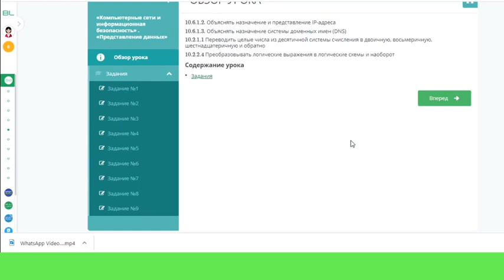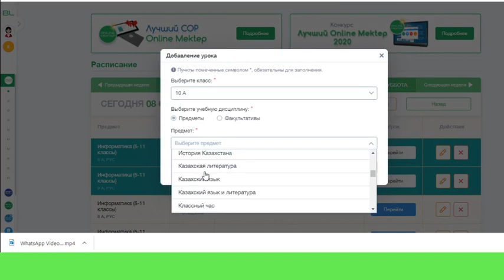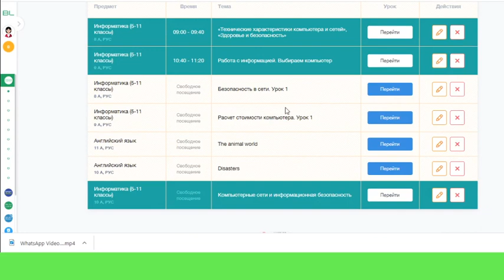Как добавить СОР из каталога Онлайн мектеп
Как просмотреть варианты СОР в Каталоге Онлайн мектеп, выбрать подходящий вариант и добавить его своим учащимся?